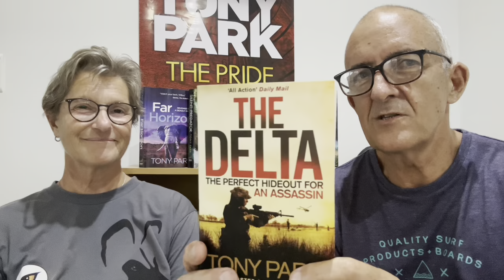Tony Park novels to be published in German.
Author Tony Park interviews translator Maya von Dach (speaking in German) about the plan to translate Tony's novels for the German market.